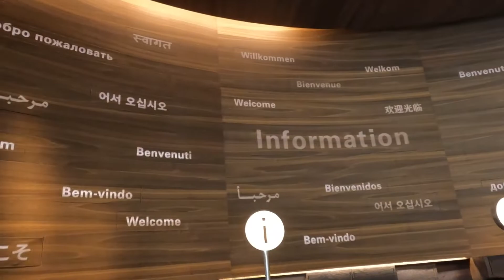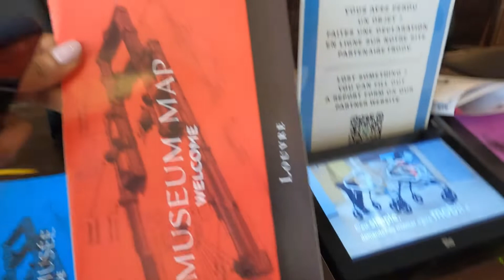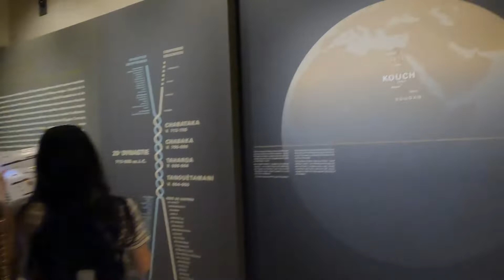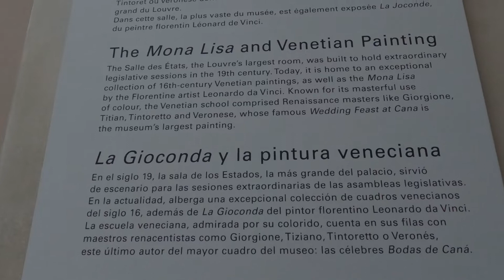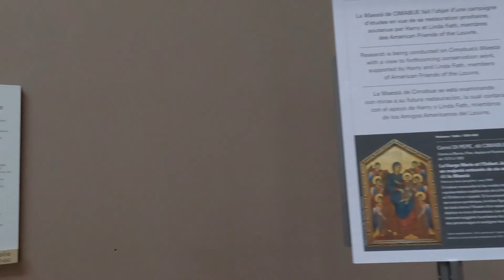പാരീസ് ലൂവ്ർ മ്യൂസിയം | മോനാലിസ പെയിന്റിങ് | Louvre Museum Paris Visit Malayalam Vlog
പാരീസിലെ വിഖ്യാതമായ ലൂവ്ർ മ്യൂസിയത്തിന്റെ അതുല്യ സവിശേഷതകൾക്കായി ഒരു മനം കവരുന്ന യാത്ര! ലൂവ്ർ മ്യൂസിയത്തിന്റെ കലാസമൃദ്ധിയിൽ അറിഞ്ഞുവീഴാൻ, ലോകപ്രശസ്ത മോനാലിസ പെയിന്റിങ്ങിന്റെ അത്ഭുതം നേരിട്ട് അനുഭവിക്കാൻ ഈ വിഡിയോ കാണുക. കലയുടെ ഇതിഹാസകാവ്യമായ ലൂവ്ർ മ്യൂസിയത്തെ മലയാളത്തിൽ പരിചയപ്പെടുത്തുന്ന ഈ വിഡിയോ നിങ്ങൾക്കൊരു യാത്രാസമ്പദ് അനുഭവം സമ്മാനിക്കുമെന്ന് ഉറപ്പ്.

➡️ സമ്പൂർണ്ണ വീഡിയോ കാണുക, നിങ്ങളുടെ അഭിപ്രായങ്ങൾ പങ്കുവയ്ക്കുക, ലൈക്ക് ചെയ്യുക, ഷെയർ ചെയ്യുക, സബ്സ്ക്രൈബ് ചെയ്യുക!

Embark on an enchanting journey through the world-renowned Louvre Museum in Paris! Witness the artistic brilliance of the museum and experience the wonder of the iconic Mona Lisa painting. This Malayalam vlog offers a captivating glimpse into the legendary art and history of the Louvre. Don’t miss out on this exciting travel experience!